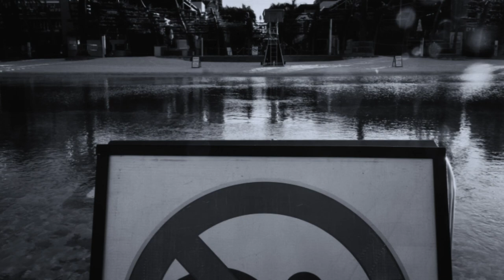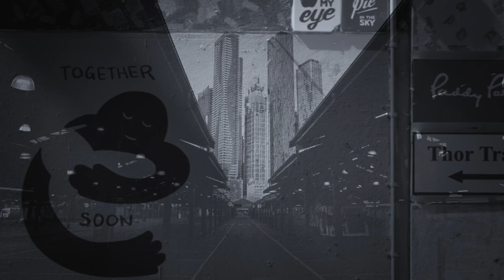Ghost Town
My instrumental version of Ghost Town by The Specials.
Video compiled from various images I found online.

This song summed up the mood of Britain when it was released in 1981, capturing the bleakness and despair of mass unemployment and urban decay. Now in 2020 it seems as relevant as ever, as we deal with pandemic lockdowns and a post-truth dystopia.

The Specials were only in existence from 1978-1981, but their legacy is massive. They brought together black and white culture under the banner of the legendary 2-Tone label, combining punk and new wave with reggae, ska and even lounge music. Three of the band members were born in Jamaica, including trombonist Rico Rodriguez, who had played on original ska records in the 1960s.

This instrumental version is my tribute to The Specials' legacy, as well as a comment on the disaster that has been 2020.

Guitar - Epiphone Les Paul & effects
Bass - Fender P-Bass
Drums - programmed with Reason
Made with Pro Tools